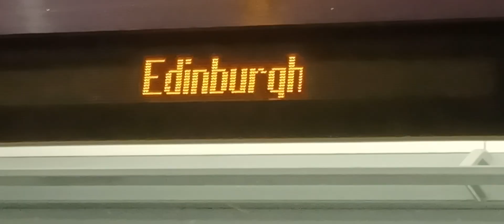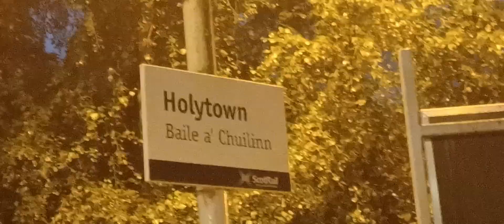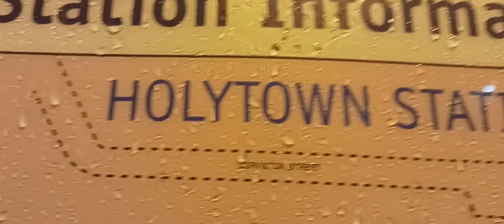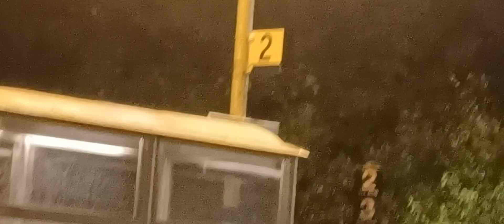night trains at holytown